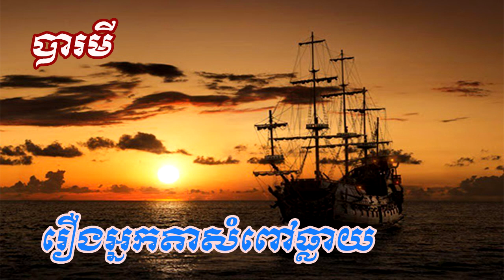រឿងអ្នកតាសំពៅធ្លាយ បារមីខ្លាំងពូកែ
@Tag Channel YouTube :
Yong Ye,
HD Record Channel,
town movie,
ctn comedy contest 2009,
Comedy Peakmi
Funny Video Record
Mas fight
X Factor Cambodia
Kun khmer
Rasmey Hang Meas